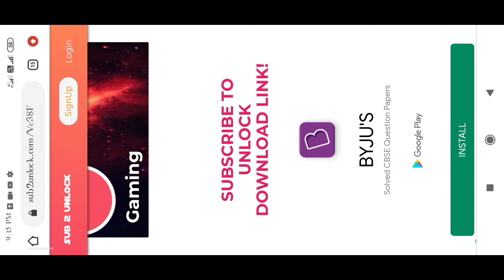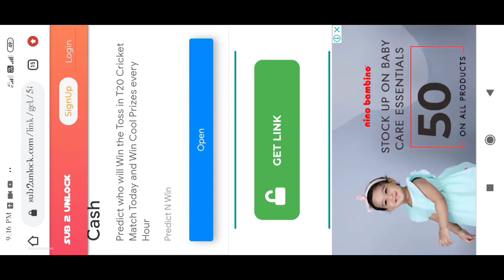How to Download VIP Glitch File Free Fire |gaming with comali❣️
background music provide by

1 Sub_Ubran_-_cradles_[NCS_Release]

GAMING WITH COMALI